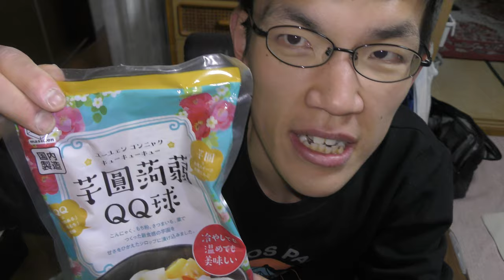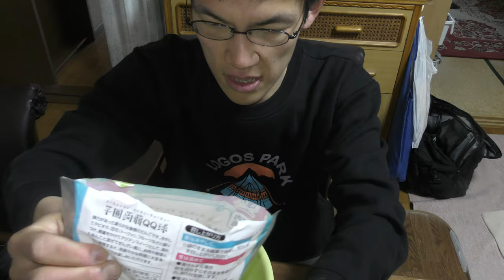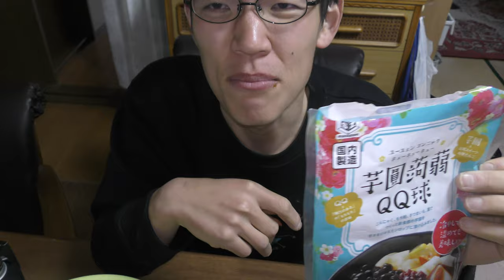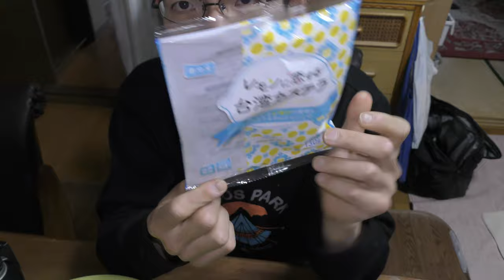【やらかし】業務スーパーのスイーツコンニャクと色々食べようとしたらやらかした……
「あ〜あ……やっちゃったかな〜」
業務スーパーで売っていたこんにゃくスイーツ、
結構なボリュームだったし、
色々なものと食べたら……やらかしたかなこれ。